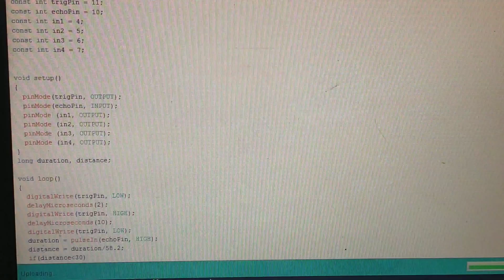How To Make Smart Obstacle Avoiding Robot At Home (with code) || How To Build A Robot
Hello Friends,
Is video me hum ek smart obstacle avoiding  robot bana rahe hai. Is robot ko aap apne school science exhibition me bhi lekar jaa sakte hai. Future me iss channel ke uppar isse bhi bade bade projects ki video aati rahegi. Agar aapko humari yeh video pasand aayi toh please is video ko like kar dijiyega and agar is video ka koi part aapko samajh nahi aaya toh aap hume comment section me comment karkar bata sakte hai.
Is robot ko banane ke liye jo jo components chahiye unhe aap online bhi kharid sakte hai, niche aapko sab components ke buy link mill jayenge aap waha se bhi kharid sakte hai.

Ultrasonic sensor module:-

4 Wheel Robot Platform V1.0 (4*4 Drive) DIY with 300RPM DC gear motor, Chasis, Wheels:-

12V Li-ion Battery:-